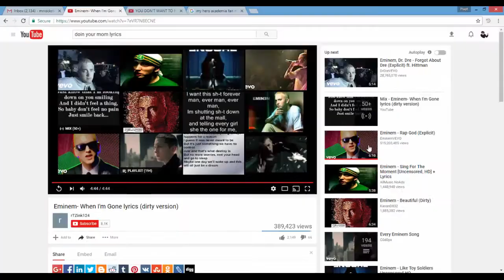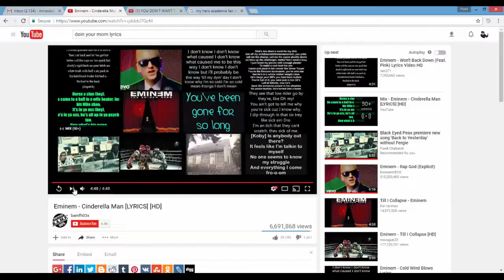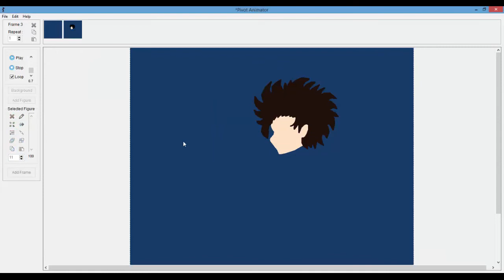Pivot Making: Emerarudo Ishi " My Hero Academia"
Emerarudo Ishi is Emerald Stone in japanese lol
and yes he will kinda be op( he is)
Quirks: Ice, Lightning, Demon Flame, Psychic power, and  Dragon might
Hero name:  Savage Uproar